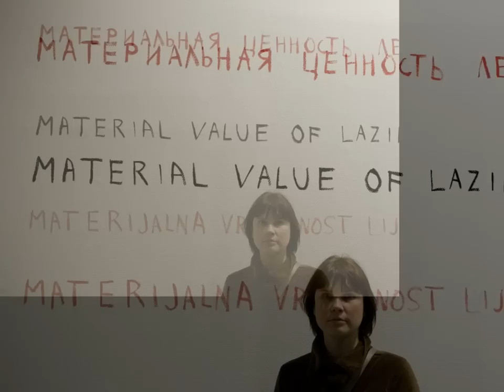The Third Moscow Biennale Red October 2009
Russian Povera
Curator: Marat Guelman
Venue: Red October
New Old Cold War
Curators: Yulia Aksenova, Karolina Nowak
Venue: Red October
Luc Tuymans, Belgium
Project: Against the Day
Venue: BAIBAKOV art projects, Red October
Olga Chernysheva, Russia
Project: Present - Past
Venue: to be specified
Revolution per Minute
Curator: Anna Bitkina
Venue: Red October
Red - Red
Curators: Elena Tsvetaeva, Evgeny Umansky, Yulia Bardun
Venue: Red October